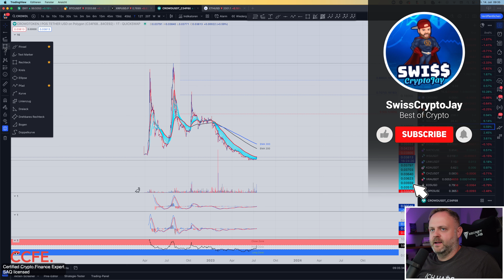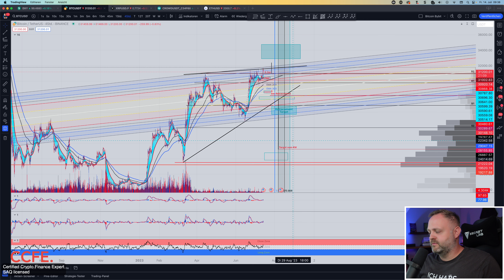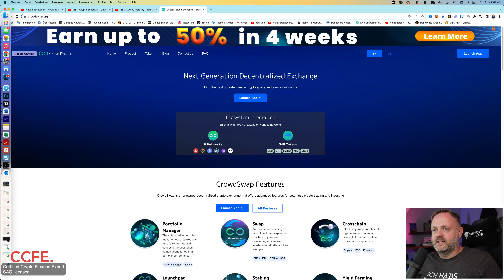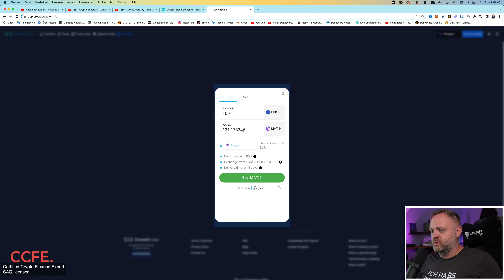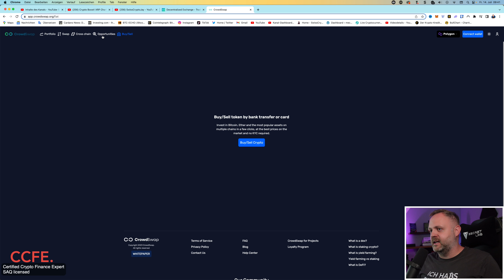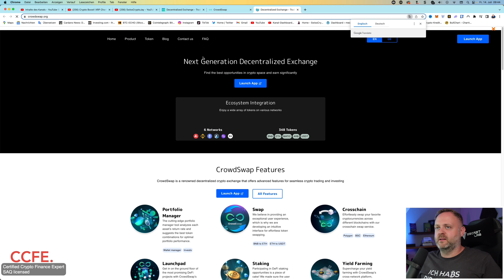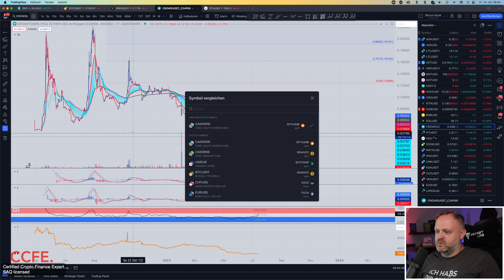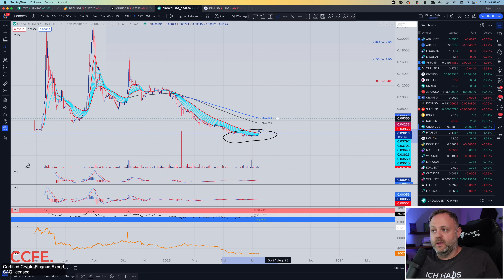CrowdSwap News & Preisentwicklung!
📺 VIDEO BESCHREIBUNG:

Welche Tipps und Tricks habe ich für euch im Bärenmarkt für CrowdSwap?
Ich zeige euch auf, was neues gibt und worauf ihr unbedingt achten solltet! CrowdSwap News & Preisentwicklung!

📈 BÖRSENEMPFEHLUNGEN:
► Phemex: Premium Partner für Anfänger bis Profi-Trader